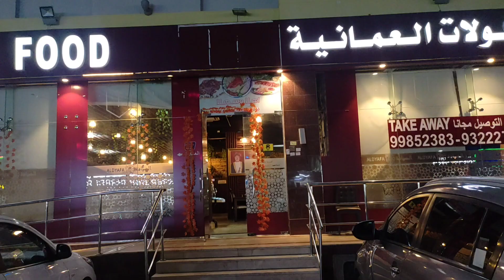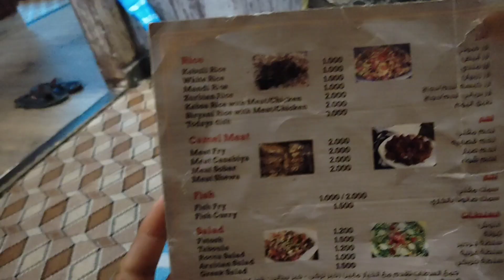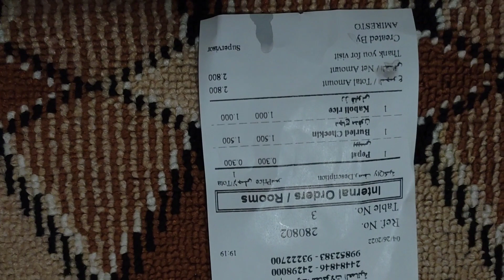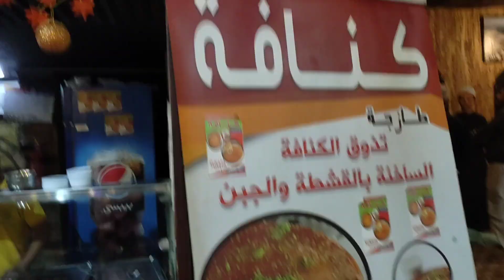MUSCAT VIBES, ALDYAFA FOR OMANI FOOD restaurant by- ABHIJITH KRISSH.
The best and excellent service by the aldyafa team.
superb customer service, good food, excellent hospitality, 5 star service.